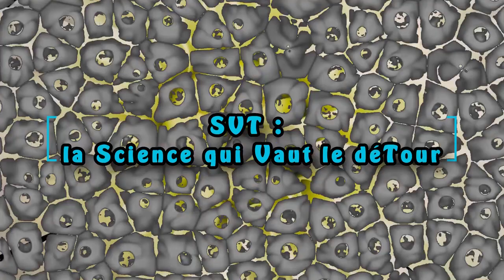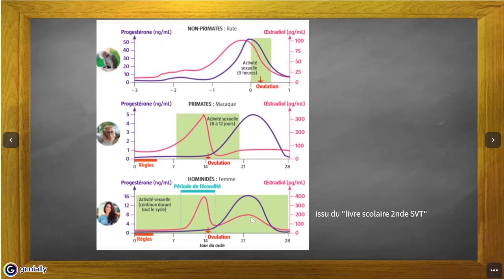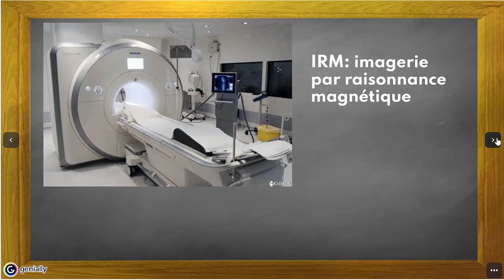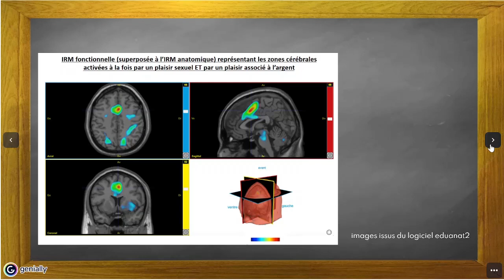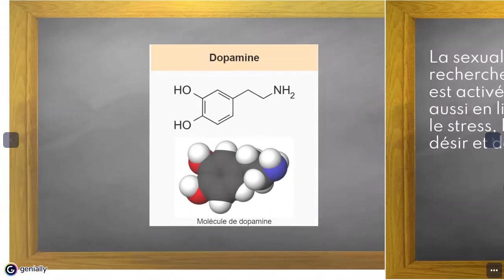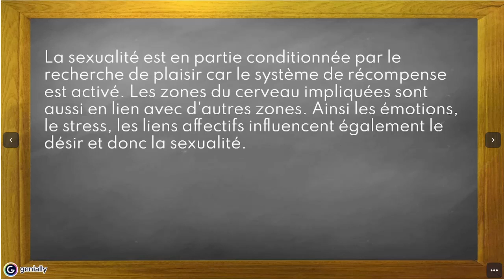sexualité et plaisir